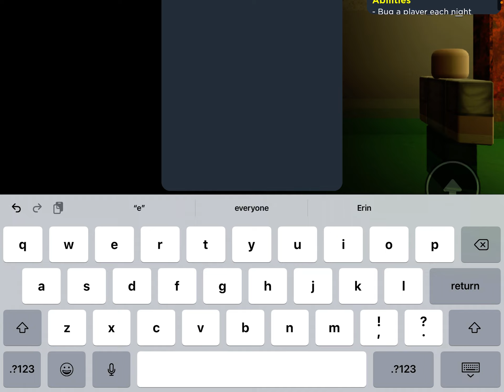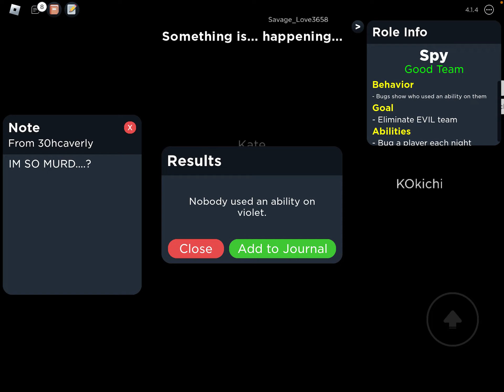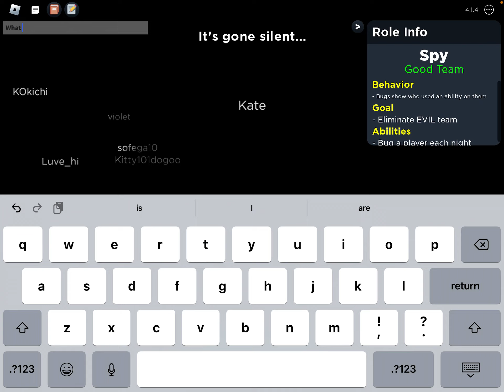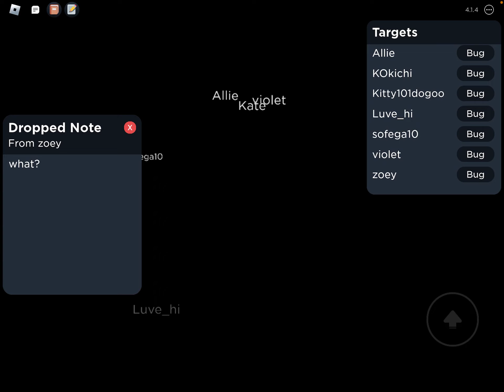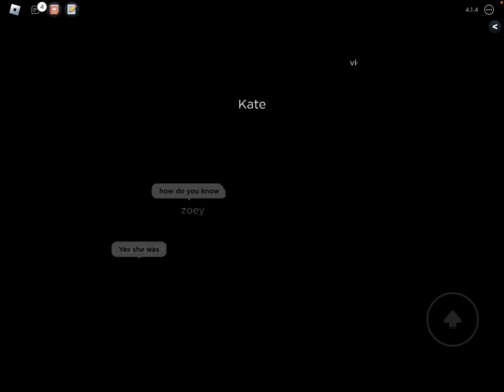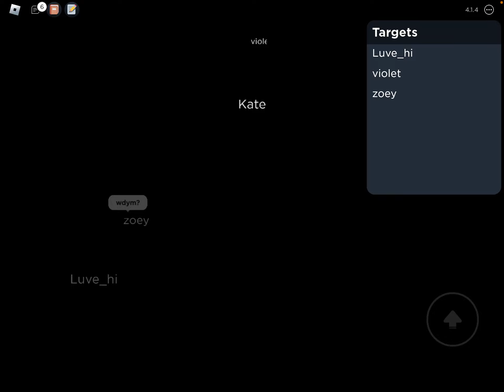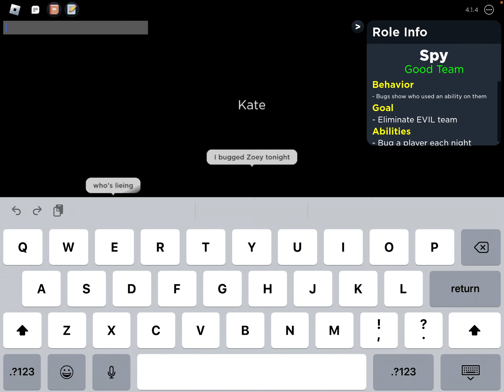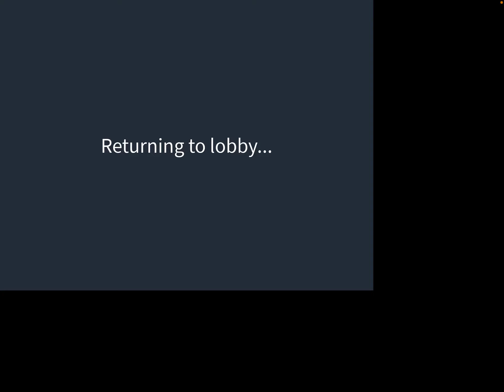Playing flicker with my friends